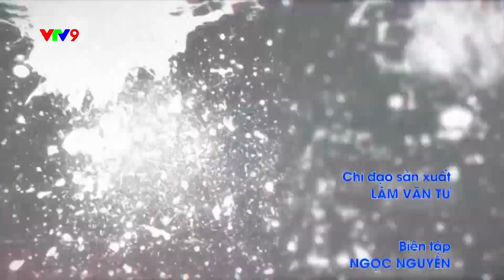LỜI XIN LỖI DIỆU KỲ | Tập 114 : Khổ trước sướng sau | VTV9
Bắt ép nhân viên làm việc dẫn đến mất mạng vì kiệt sức. Sự hối hận muộn màng của ông chủ khó lòng bù đắp cho một sinh mạng con người.
Tập hợp những câu chuyện đời thường, những trúc trắc trong cuộc sống gia đình, tình yêu giúp con người ta nhận ra giá trị của lời xin lỗi và sự chân thành.
Lời xin lỗi diệu kỳ sẽ được phát sóng vào 19:10 từ thứ 2 đến thứ 5 hàng tuần trên kênh VTV9.
Xem lại các chương trình phát sóng trên kênh VTV9 tại